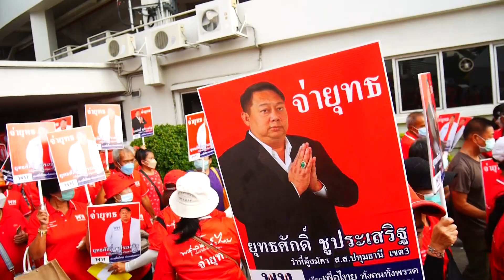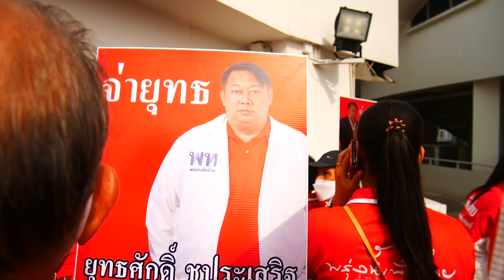เสื้อแดงฮาร์ดคอร์ปทุมธานีตัวจริง แฟนคลับจ่ายุทธ เพื่อไทยเขต 3 แลนด์สไลด์เพื่อไทยทั้งแผ่นดิน